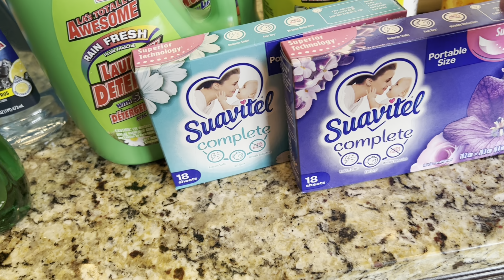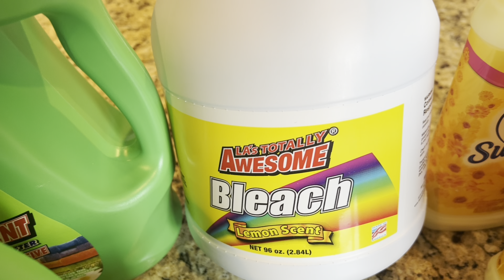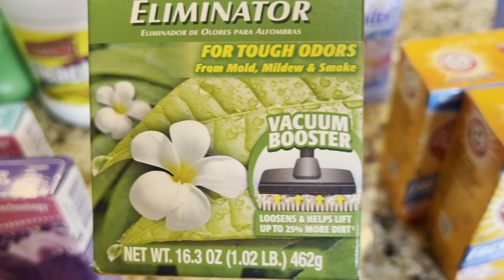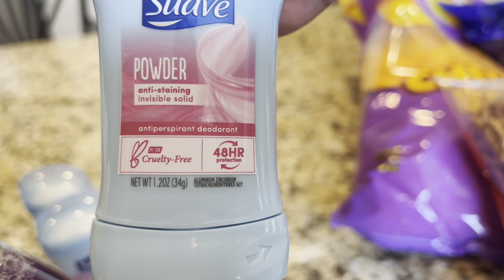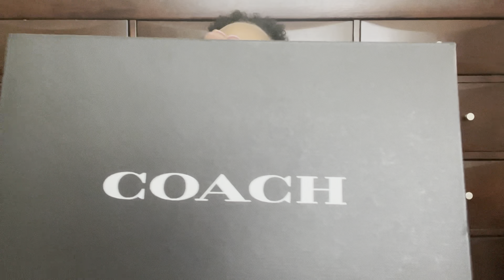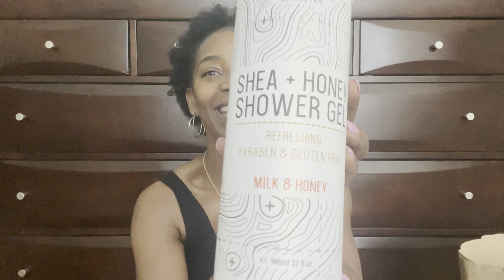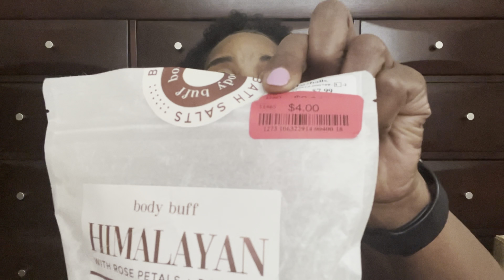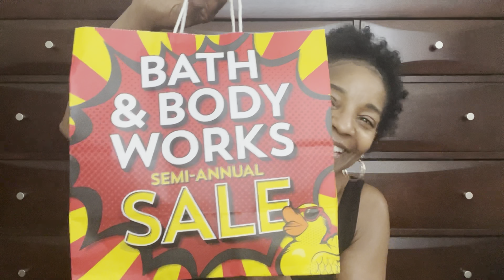Dollar tree + Bath & BodyWorks + Vlog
This is an experience doing these vlogs. It shows that it’s more than just turning on a camera to began talking. It takes time, commitment, content and the will to keep going daily. Just as in life keep showing up and there is rewards to come.

I enjoyed doing this vlog because it gives me opportunity to connect with other people throughout the day when going in and out of stores.

The dollar tree haul was to let others know that if you’re on a budget or budget concerned $40 can go far.

While the best find for me was the $5 Jean pants from Walmart which will be a go to pair of jeans. Then from exchanging my Coach shoes to new scents from BBW the time was well spent throughout the day, despite the hot day.